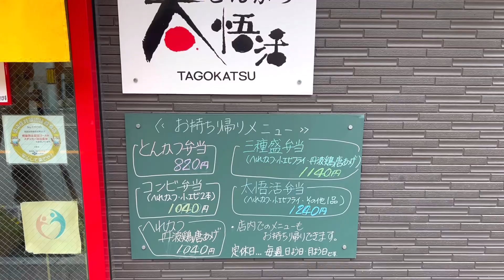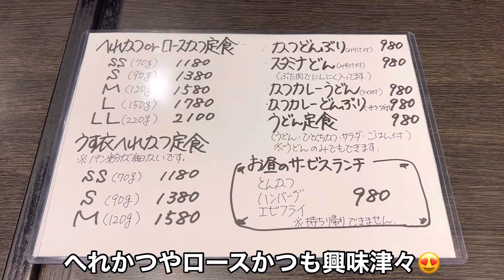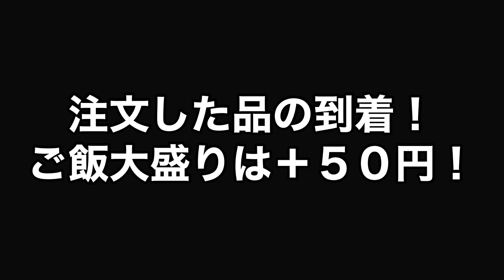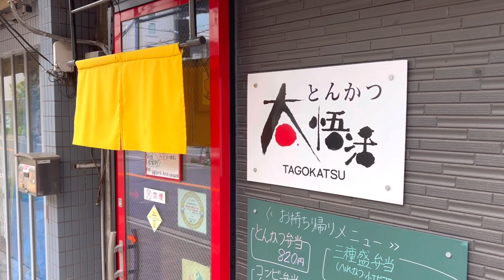【堺市】とんかつ太悟活（たごかつ） サービスランチ（とんかつ・エビフライ・ハンバーグ）９８０円 ご飯大盛り（デカ盛り）＋５０円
前々から行こうとしててやっと行く事が出来ました😊

七道駅からも程近いですし、めちゃめちゃ美味しいランチを頂きました😊

サービスランチ（とんかつ・エビフライ・ハンバーグ）
９８０円
ご飯大盛り（＋５０円）
計１０３０円

女将さんから『ウチは大盛りはかなり大盛りやで』とは聞いていましたが･･こんなにデカ盛りの昔話盛りとは🤣

ただオカズが３種類もありますし、どれもご飯が進む品ばかりなので食べ切れました😊

まぁ、満腹で動きは鈍くなりましたが🤣

00:00〜南海本線七道駅前から
00:41〜お店への案内・外観・概要など
01:46〜店内のコルクボード
02:00〜店内の様子（一部）
02:32〜卓上調味料など
02:46〜メニュー紹介
03:19〜注文した品の到着
03:51〜食べるシーン（実食）
09:57〜総評・感想・あとがきなど

店名
　太悟活（たごかつ）

住所
　堺市堺区鉄炮町２８

営業時間
　１１：００〜１３：３０
　１７：００〜２０：３０（l.o 19:30）

定休日
　日曜・月曜・不定休あり

アクセス
南海本線 ／ 七道駅 徒歩4分（290m）
阪堺電軌阪堺線 ／ 綾ノ町駅 徒歩11分（820m）
阪堺電軌阪堺線 ／ 高須神社駅 徒歩11分（850m）